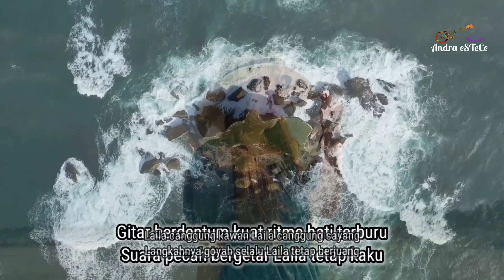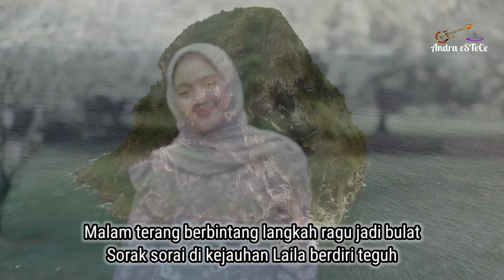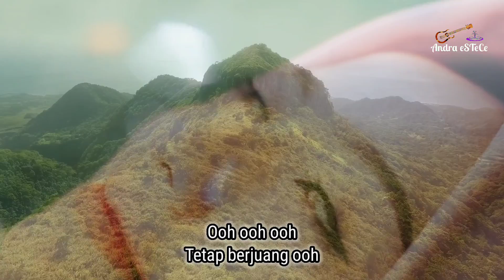Laila Canggung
Selamat datang di Channel Andra eSTeCe
Video ini hanya sebagai hiburan saja buat teman-teman semua ya, semoga Anda semua terhibur dengan lagunya...
Mohon gunakan headset atau sound eksternal agar suara terdengar lebih detail dan jernih...
Selamat menyaksikan, terima kasih...

Laila jalan pelan
Hati gugup tak jelas
Mata bertemu malu
Langkah jadi canggung

Gitar berdentum kuat
Ritme hati terburu
Suara pecah bergetar
Laila tetap kaku

Laila canggung kawan
Laila canggung sayang
Langkahnya goyah selalu
Laila tetap berjuang

Malam terang berbintang
Langkah ragu jadi bulat
Sorak sorai di kejauhan
Laila berdiri teguh

Gitar solo mendera
Gemerincing nada tinggi
Hati terbakar semangat
Laila menatap yakin